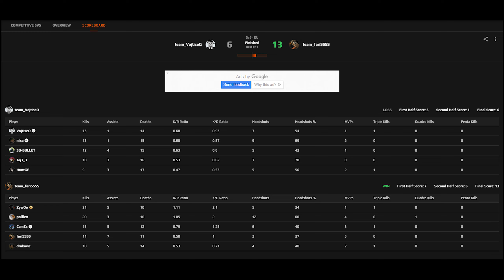CS2 POV | ZywOo (21-19) (Inferno) | FACEIT Ranked | March 2, 2024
►DPI:400 SENS:2 eDPI:800 ZOOM SENS：1